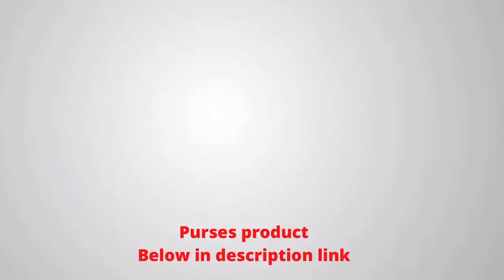Tenwin Adjustable Electric Rubber Eraser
✓ Tik Tok Amazing Staff.. Latest Smart gadgets, Utensils, Kitchen Gadgets, Versatile Utensils, Home Gadgets, Useful Daily Hacks, Makeup tutorial, Beauty, nail art, nails, Skincare, Smart Utensils, Satisfying video, Oddly Satisfying, Utilities, And Many More interesting Stuff.